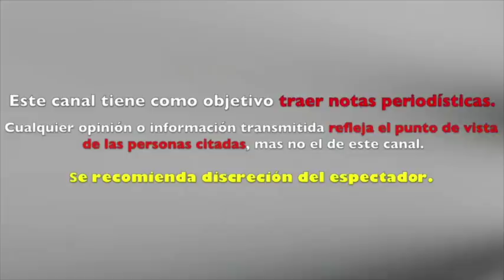LUIS FONSI hace pasar MOMENTO INCÒMODO a su ex ADAMARI LÒPEZ en UN NUEVO DÍA